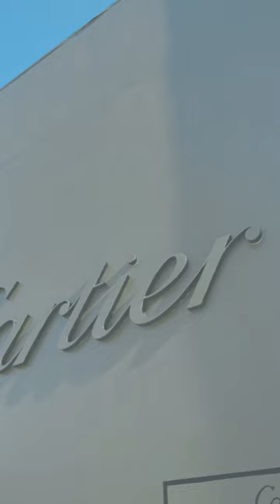Christmas shopping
Why is everyone attracted to these windows?